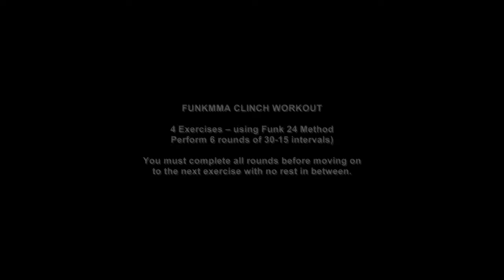WORKOUT FOR MUAY THAI CLINCH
Funk demonstrates a great workout to improve your Clinch Game for MMA and Muay Thai

FunkMMA Strength and Conditioning Videos Website